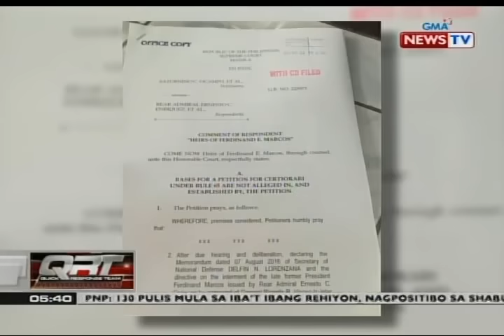2 bagong petisyon laban sa paghihimlay kay dating Pang. Marcos sa Libingan ng mga Bayani, inihain